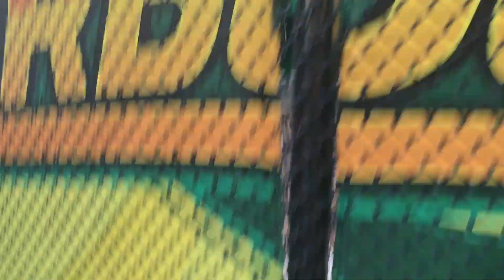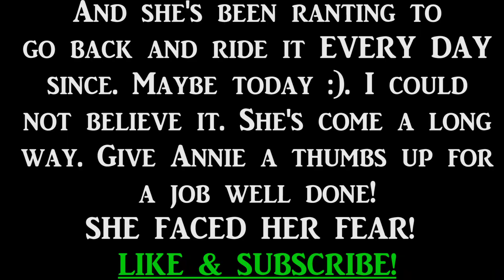Will 6 Year Old Annie Face Her Fear & Ride The TURBULENCE Roller Coaster Or Back Out?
(LIKE, SUBSCRIBE, AND SHARE TOO IF YOU CAN) Annie rode the log flume and the little lady bug coaster in yesterday's vlog, but she and her twin sister Allie were never dare devils when it comes to amusement park rides and facing their fears with that kind of stuff.. quite the contrary. It took her a long time to go on the lady bug at Adventureland, can she actually face a spinning coaster that some adults do not brave named Turbulence? A coaster with a line filled with much older kids and adults? I know we like it, but a 6 year old, and one who was scared of something much less? Watch and see if she can challenge herself to FACE HER FEAR or if she backs out in the end.

This is a vlog showing everything start to finish come what may. All the girls coming up tomorrow. SOOO much more to share!

Shelly and the rest of the Twinpossible clan!